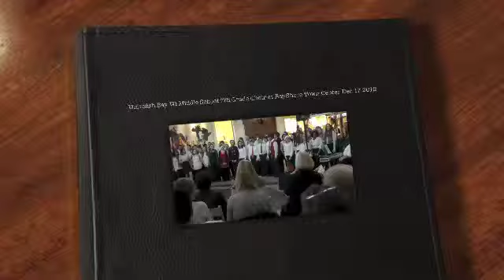Whitefish Bay, WI Middle School 7th Grade Choir at Bayshore Town Center on December 17, 2012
Whitefish Bay, WI Middle School 7th Grade Choir at Bayshore Town Center on December 17, 2012.  Conductor Jeff Shoemaker Choir Director. Thanks to the Bayshore Town Center for giving Schools and other music groups the opportunity to entertain shoppers during the Christmas, Hanukkah season and other festivities.